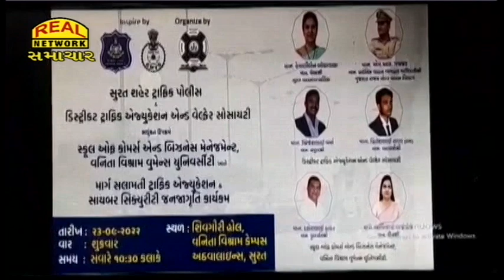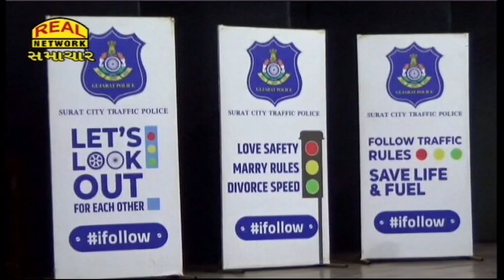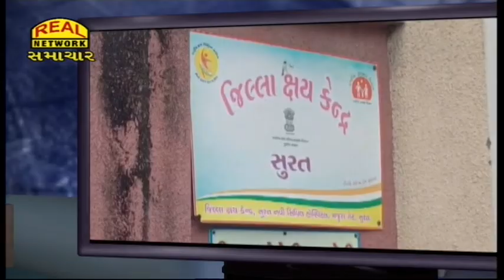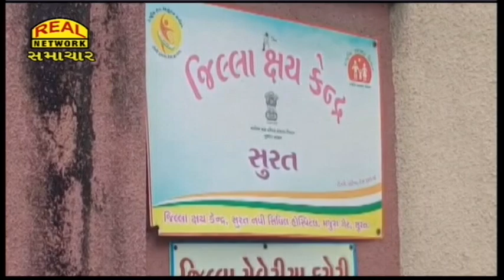Real News 23-09-2022